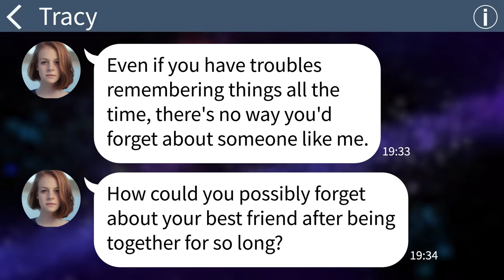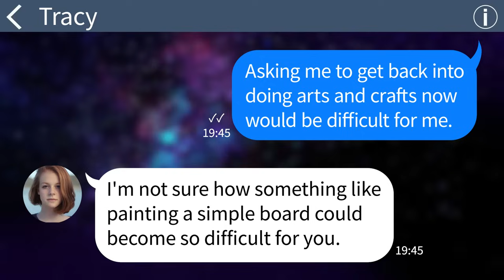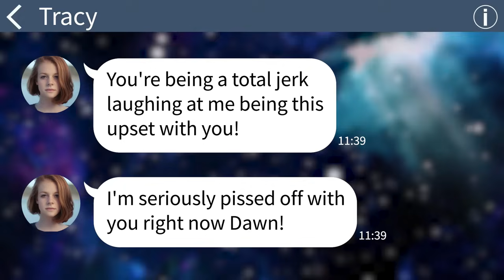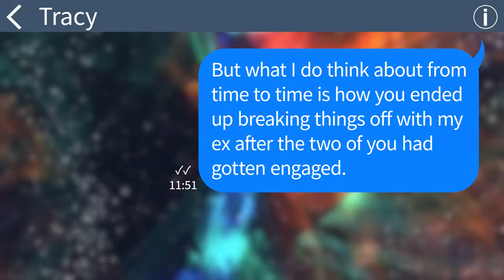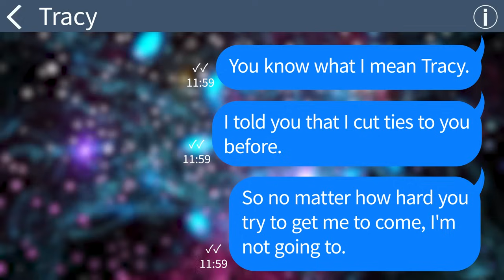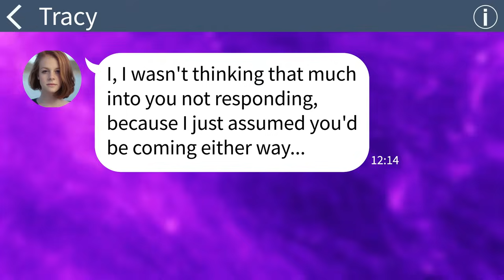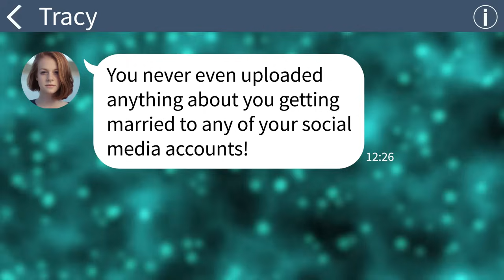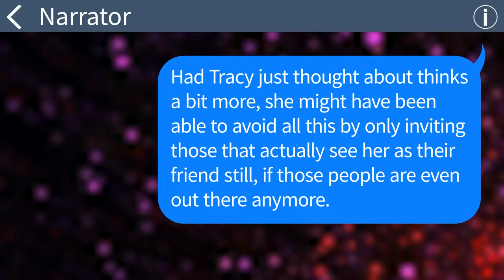【Apple】 This girl who bullied me in school invited me to her wedding but...